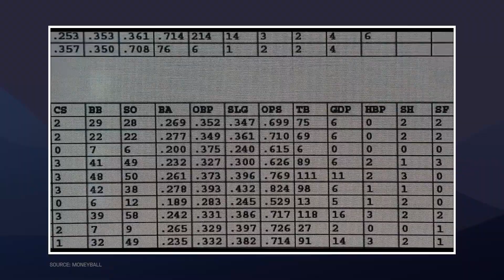How Baseball Helps Predict The Future - A Future Bit From The Medical Futurist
I am a huge fan of data. It gives me solid ground and helps me be motivated. I’m also a huge sports geek, and during quarantine, I found the perfect brew of sports and data.

It is Baseball.

I’m not kidding here. Watching and analyzing baseball made me get better at forecasting – and I’m going to show you how.

Baseball has always been at the forefront of using data-based metrics in evaluating games or players. But until the early 2000s, baseball was a game mainly won by rich teams that could afford to buy the best players.

But the scouts' method was flawed in a very human way. When choosing a new player, they often privileged recent performances over long-term trends and relied too much on feelings and intuition over analytics.

In a move known to us from the book and the Brad Pitt movie Moneyball, Oakland Athletics had decided to algorithmically determine a player’s value.

Data, I told you. I am showing you the details of this extremely brave and proved to be an extremely successful approach in this video.

P.S.:

Also,  It’s unlike any other sports out there.

The players have to be ready to give peak performance the whole time, and they have to have a mindset of baby Yoda crossed with a marathon runner and a chess master. I’m totally amazed by the endurance of the players!

- Also, get The Medical Futurist YouTube membership!

Why? Because, by paying the price you'll pay for a cup of coffee, you will get:

- Member shout-outs in Live Q&As